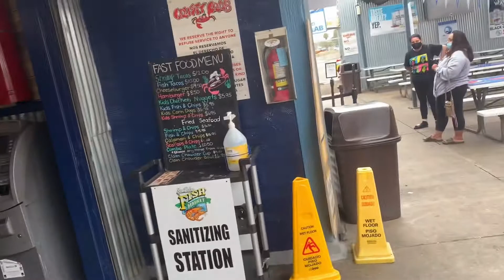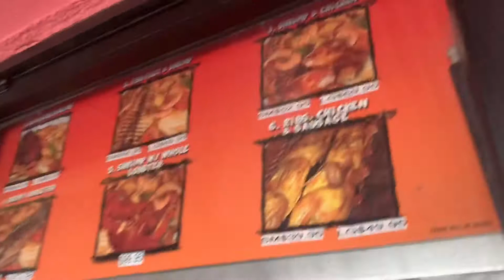Paseo parrillada de camarones 🍤 San Pedro CAlifornia